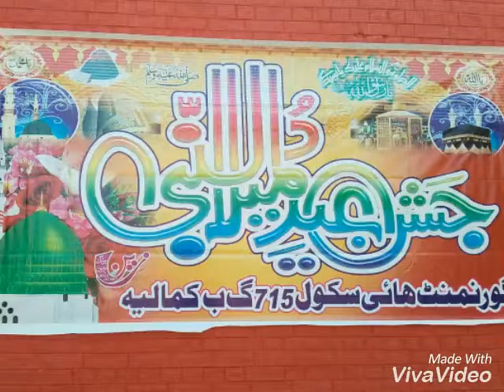Lab py Naat e Pak ka Naghma. by Aamir Shaban GHS 715 G.B Kamalia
very talented student.